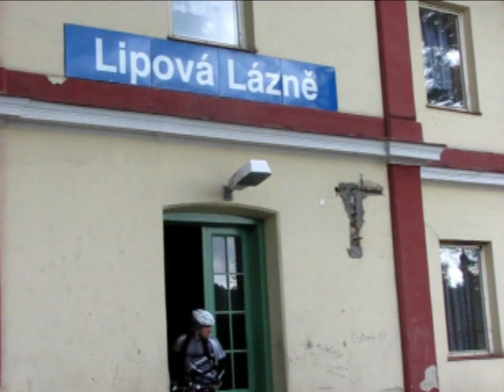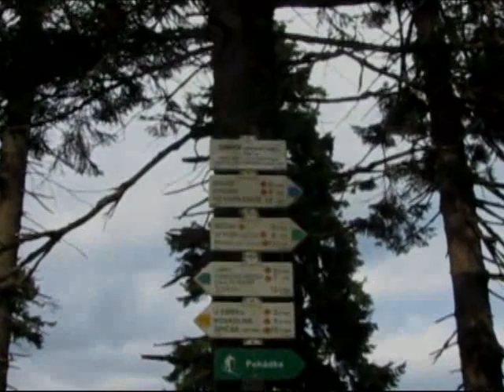Kluci na hranici (sil) III - Rychlebské hory